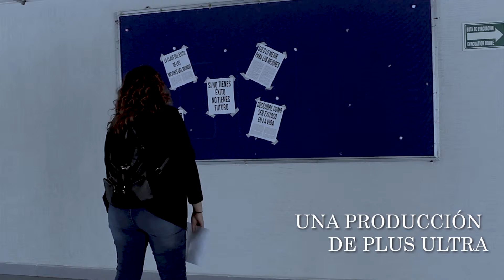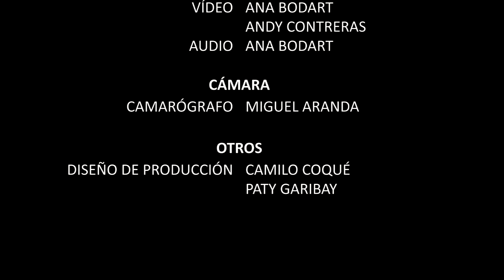The Battle Between Me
Proyecto Final Producción de Video - Universidad Autónoma de Guadalajara